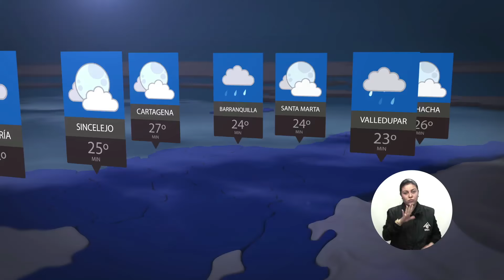Pronóstico del tiempo - Noche domingo 23 y Madrugada del lunes 24 de abril de 2017